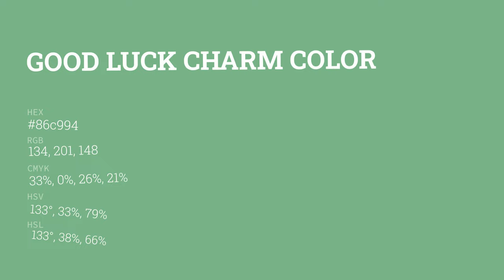Good Luck Charm color 86c994 hex color - Green color - Warm color 86c994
What color is Good Luck Charm ? 86c994 hex color - Green color - Warm color 86c994

Hex 86c994 Color Code is also known as Good Luck Charm color.